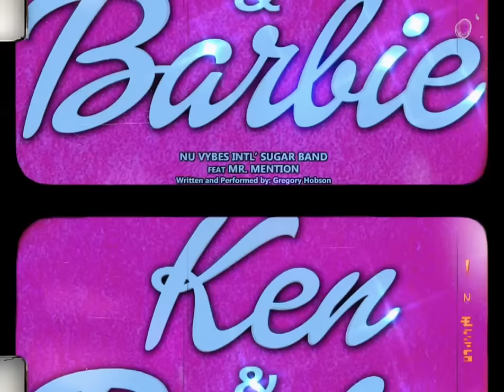Ken & Barbie - Nu Vybes Band Intl aka De Sugar Band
Produced by Daron Thomas
Written & Performed by Gregory Hobson